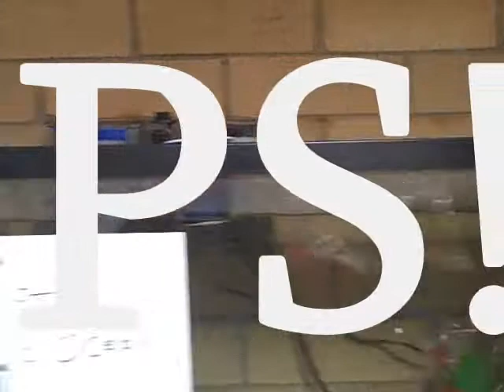Final Science Video (Yaaaaaaay!)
This is our Science video

It was made in Mr.Pice's 6th period class

I know it isn't the best but. hey we got a good grade